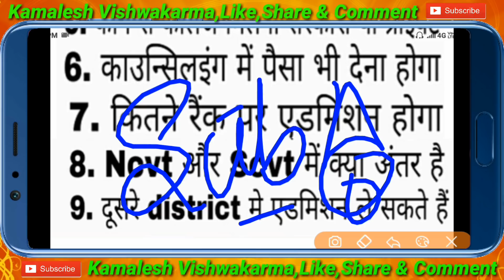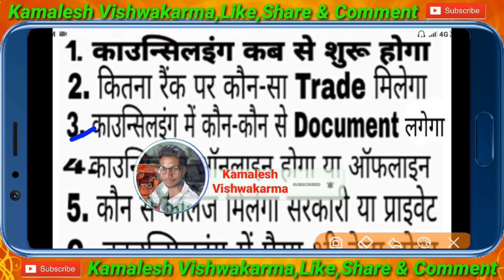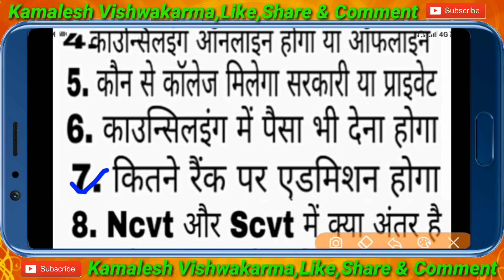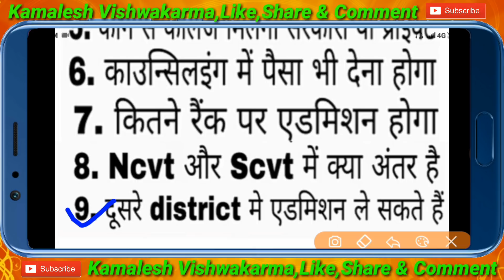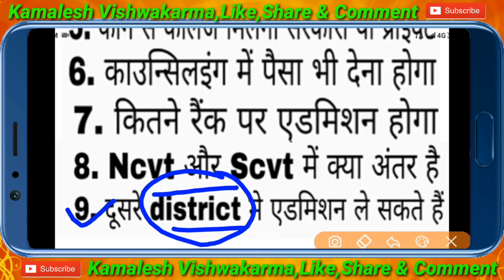bihar iti counselling date 2019,counseling कब से शुरू होगा और भी ITI से जुड़ी पूरी जानकारी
"धन्यवाद"